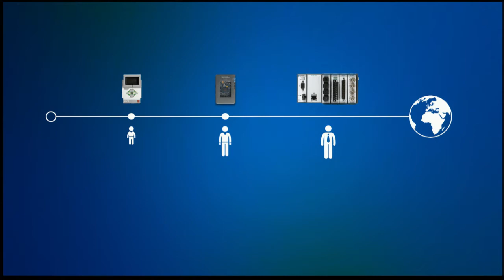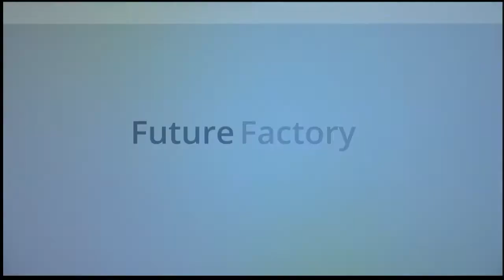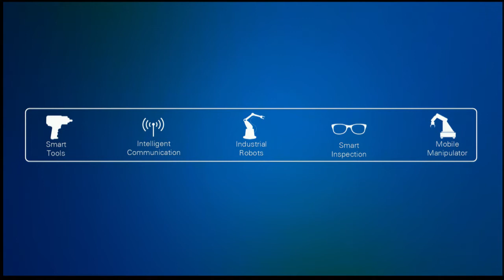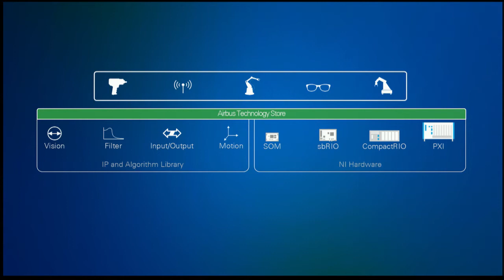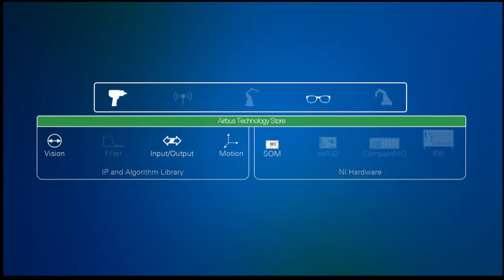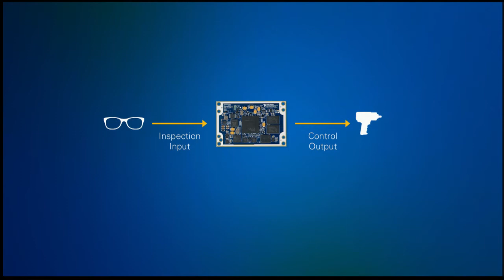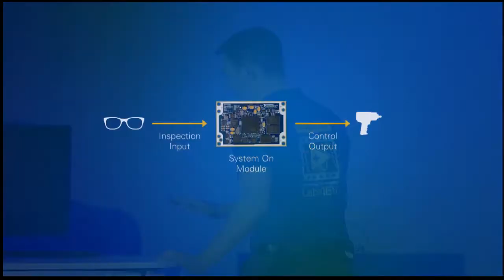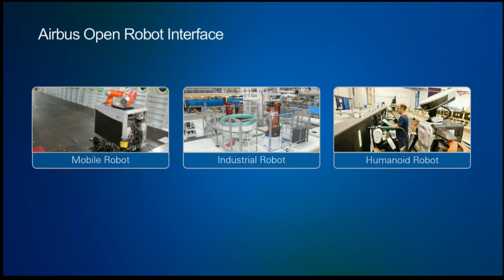NIDays UK 2014 Keynote - The Factory of the Future - Cyber-Physical Systems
See how industry giant Airbus are using the LabVIEW RIO Architecture to help build the factory of the future.

Joel Thomas of NI tells us how Airbus are using Smart Machines and Internet of things to revolutionise their manufacturing processes.